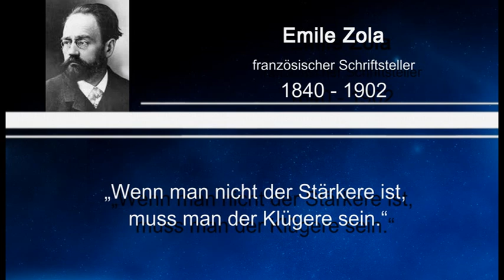Weisheit des Tages 19 - Emile Zola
Dieses Mal mit einem Zitat von Emile Zola, einem französischen Schriftsteller.